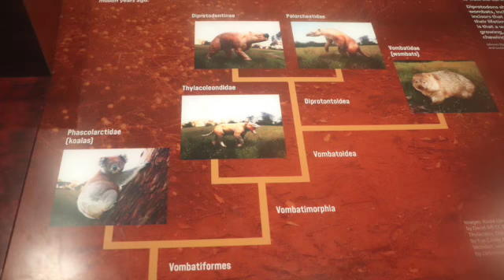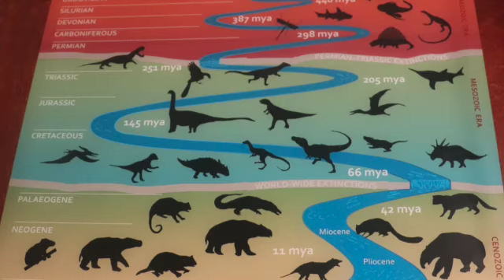Wellington Caves July 2022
Wellington Caves, NSW